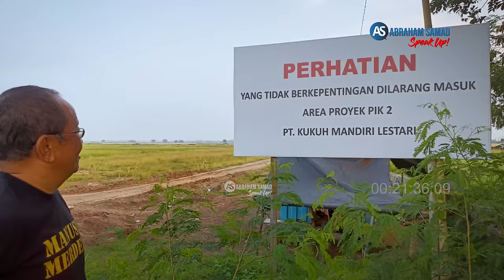Said Didu: PSN Pantai Indah Kapuk 2 Menggusur Rakyat. Oligarki Memperalat Pemerintah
Said Didu: PSN Pantai Indah Kapuk 2 menggusur rakyat. Oligarki memperalat Pemerintah. Saksikan selengkapnya di youtube Abraham Samad SPEAK UP